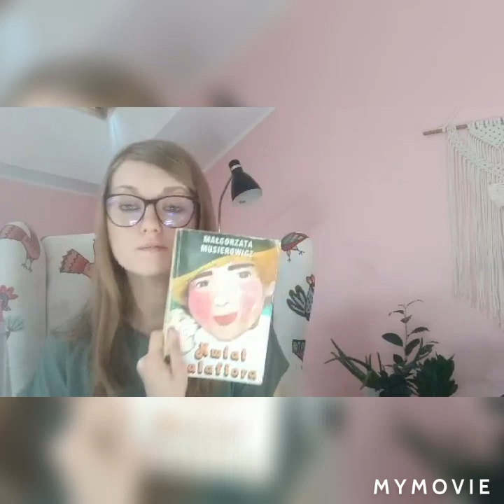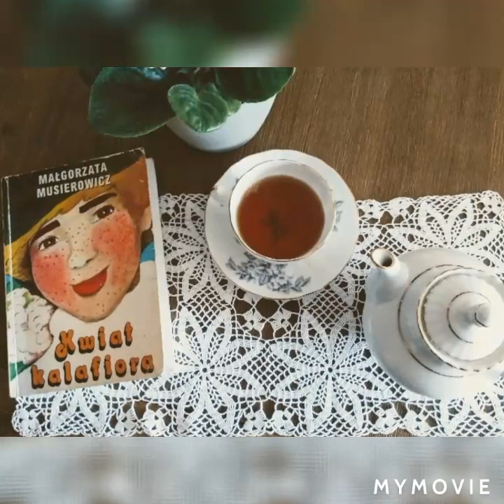Wtorkowe Poczytanki online_cz. 8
To spotkanie dzieci z książką.
Stacjonarnie odbywają się w każdy wtorek w Bibliotece w Świętej Katarzynie, obecnie przenieśliśmy je na nasz kanał YT. Zapraszamy w każdy wtorek!

Dziś - w ramach Tygodnia z Jeżycjadą, ponieważ dołączyliśmy do ogólnopolskiej akcji wydawnictwa Akapit Press i czytamy Jeżycjadę - fragment książki Małgorzaty Musierowicz, pt. "Kwiat kalafiora"